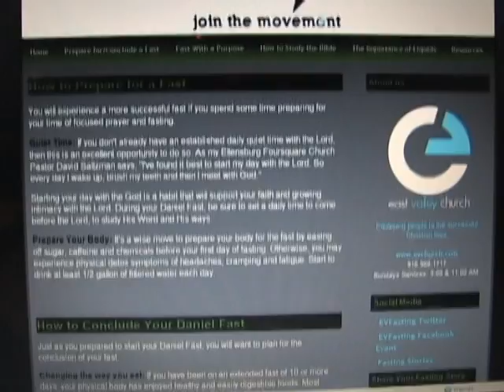01 16 11 Church News